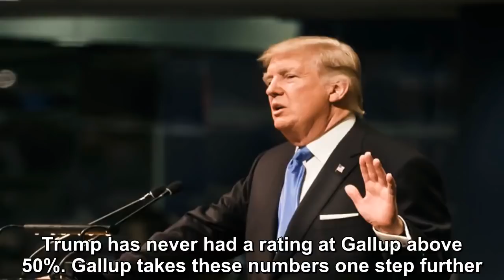Trump can’t even figure out what he’s lying about anymore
“President” Donald Trump took to Twitter this past weekend to complain about Saturday Night Live.  He suggested that SNL should be investigated for “collusion with the Democrats and Russia. ” He wonde